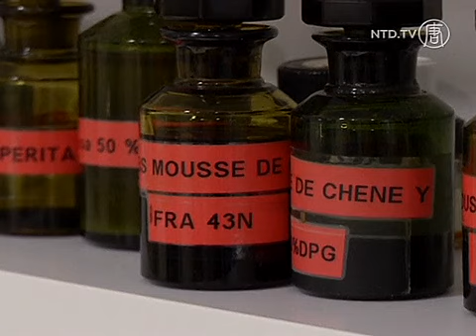Uni Eropa Paksa Pembuat Parfum Reformulasi Wewangian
Patricia de Nicolaï telah membuat parfum di Paris selama hampir 25 tahun, dengan nama merek Nicolaï. Namun kini ia sedang bersiap-siap untuk memformulasikan ulang beberapa parfum larisnya, akibat peraturan anti-alergi baru dari Uni Eropa.

Peraturan ini akan mulai diberlakukan di awal 2015, melarang penggunaan bahan parfum seperti dua molekul dasar dari oak moss, yaitu atranol dan chloroatranol. Pembuat parfum menyukai oak moss karena memberikan kekentalan pada wewangian, sehingga bertahan lama.

Selain oak moss, sebuah molekul sintesis bernama HICC atau lyral yang meniru wewangian lily of the valley, juga dilarang.

Reaksi alergi umum yang keluar adalah dermatitis kontak, yang biasanya terwujud dalam kulit yang kasar, merah-merah atau pecah-pecah.

Patricia de Nicolaï berkata memformulasi ulang parfum sangatlah memakan waktu. Walaupun mengerti bahwa produknya haruslah aman di kulit konsumen, ia berkata bahwa industri ini telah diperlakukan dengan tidak adil.

[Patricia de Nicolaï, Pembuat Parfum]: female
"Saat ini ada obsesi yang terlalu besar dengan parfum, dibandingkan dengan area lain yang bahkan lebih berbahaya, seperti misalnya rokok."

David Hudson, juru bicara dari peraturan konsumen di Komisi Eropa berkata ia sadar bahwa peraturan baru apapun haruslah proporsional.

[David Hudson, Jubir, Komisi Eropa]:
"Anda perlu menyeimbangkan kesehatan konsumen dengan kepentingan sektor tersebut. Inilah mengapa kita hanya melarang tiga komponen, dan untuk yang lainnya kita sedang melihat batas dimana orang-orang tidak sensitif. Ini sebenarnya berbeda dengan pendapat dari komite sains, opini komite sains adalah kita harus memberikan batas bagi orang-orang yang sudah mengalami reaksi alergi. Kami pikir tindakan itu adalah tidak proporsional, hal itu akan mempengaruhi industri dengan buruk."

Ini merupakan peraturan terbaru yang diberlakukan dari Brussels. Para pembuat parfum sudah harus mengubah banyak dari formula mereka selama bertahun-tahun, akibat aturan dan larangan oleh Asosiasi Wewangian Internasional